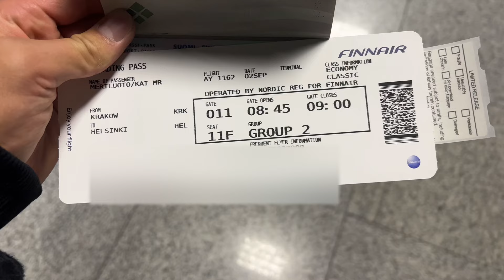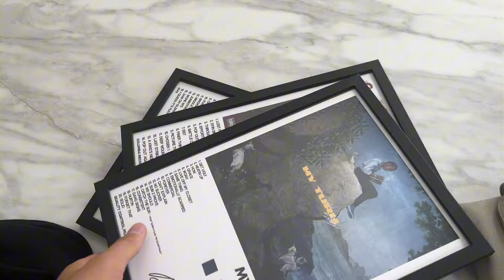Flying to Finland for U21 National Team camp!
I am active on twitch again so make sure to follow me there! The links are down below!
Let me know what content you would like to see

Shoutout to @thefbarber_ (instagram) for the insane cut as usual
Thumbnail: @lr_footballgraphics (instagram)